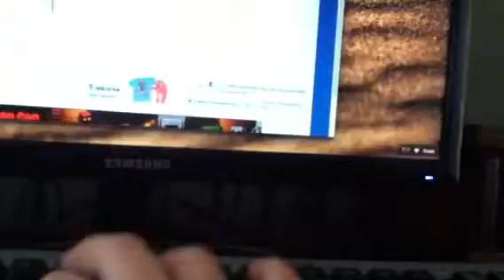Happy wheels 109